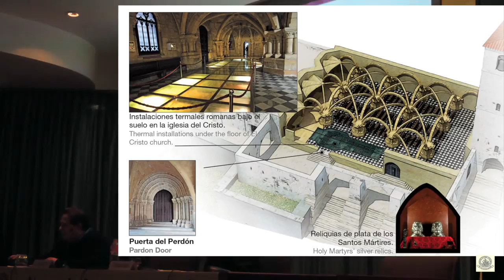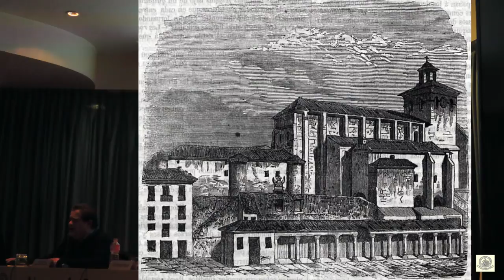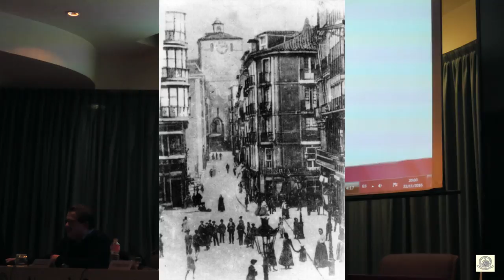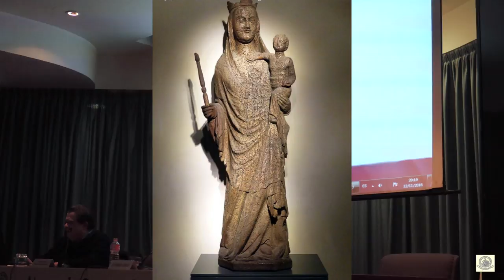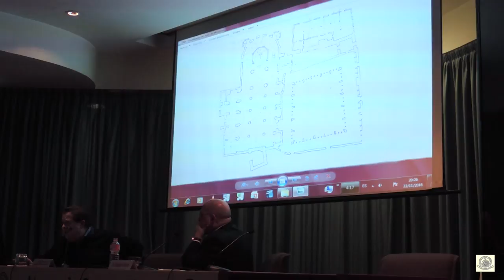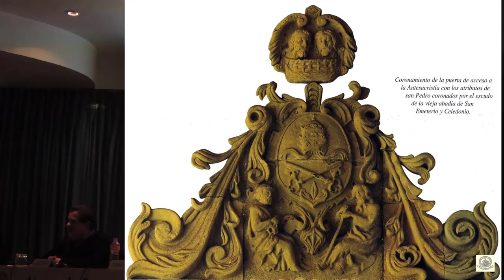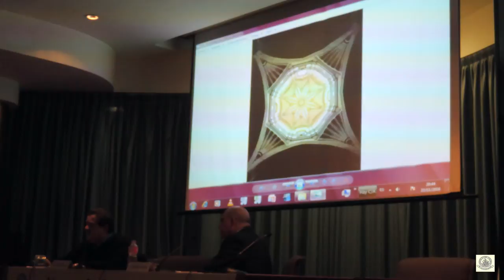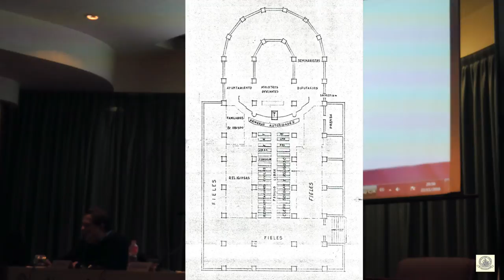75 ANIVERSARIO DEL INCENDIO DE LA CATEDRAL DE SANTANDER. Conferencia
Por Don Francisco Gutierrez Díaz. Presidente del Centro de Estudios Montañeses. Santander, 12 de noviembre 2016.
El incendio de 1941 quemó todo menos la memoria. ¿Qué sucedió aquel 15 de febrero para que la ciudad se hundiera entre las llamas? Los testigos hablaban de remolinos de fuego y de brasas cayendo como si fueran nieve. Hoy, 75 años después del siniestro, las calles arrasadas solo existen en los mapas pero en las imágenes aún se advierte la devastación. Esta es la historia de una fatal coincidencia, la crónica de un vendaval que abrasó la Puebla Vieja hasta convertirla en humo